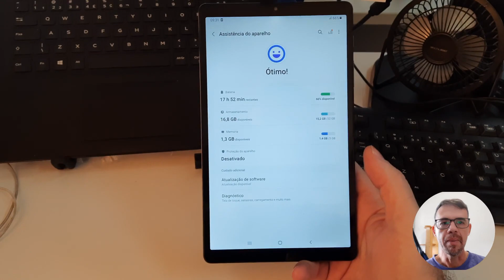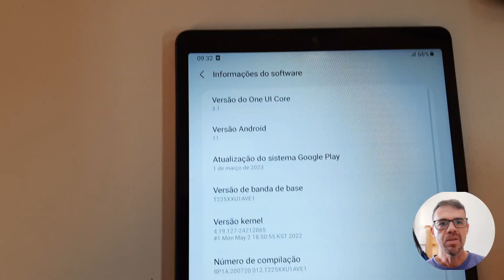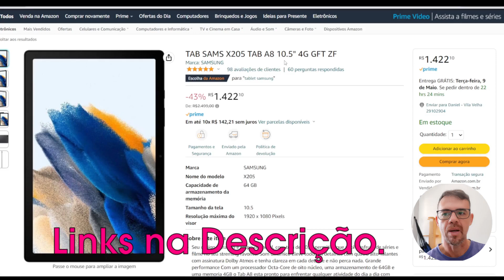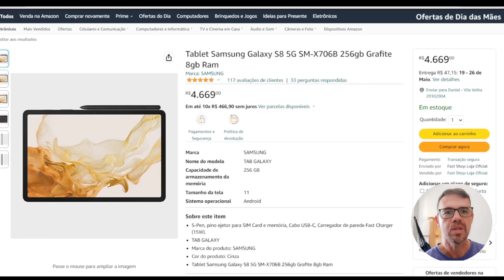🥇TABLET BARATO e POTENTE em 2023 - GALAXY TAB A7 LITE / Samsung Tab A7 Lite Vale a Pena?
Oi Galera, mais um produto de uso diário aprovado e recomendado.
Galaxy Tab A7 Lite - Tablet da Samsung.

Onde encontrar:
▶Galaxy Tab A7 Lite 4G 32GB 3G RAM Tela imersiva 8.7
▶Tablet Samsung Galaxy A7 Lite SM-T225 64gb
▶Galaxy Tab Samsung A8 10.5" 4G
▶Samsung Galaxy Tab S6 Lite 10,4’ 4GB de RAM, 64GB de memória, 5MP frontal e câmera traseira de 8 MP
▶Tablet Samsung Galaxy S8 5G - 256gb Grafite - 8gb Ram

Case Tablet A7 Lite
▶Capa Case Giratoria Compatível Com Tablet Samsung Galaxy Tab A7 Lite

Credit FiftySounds:
Track: In Your Hands